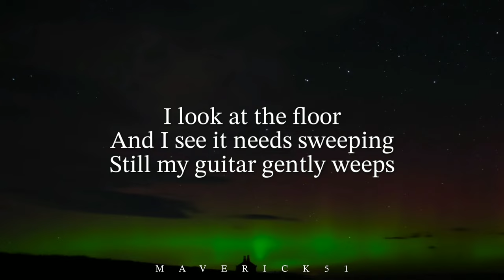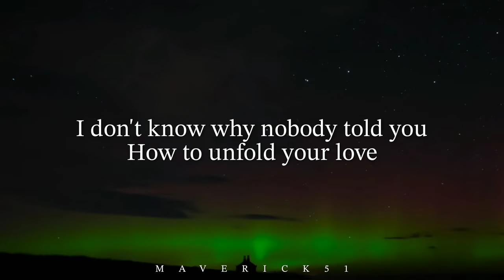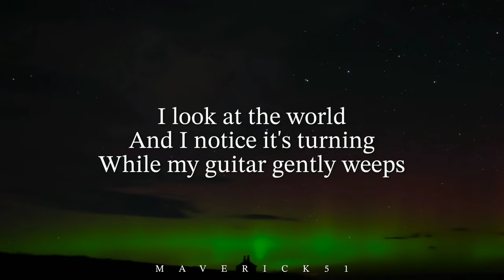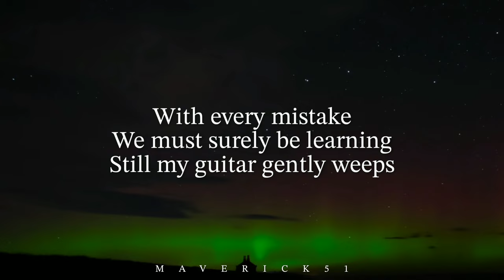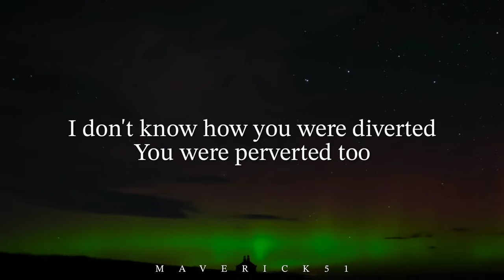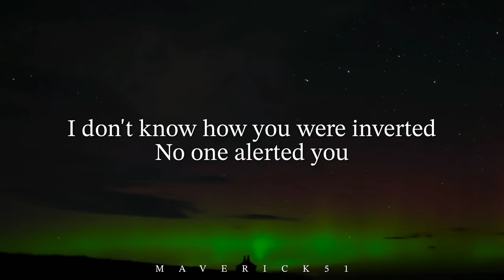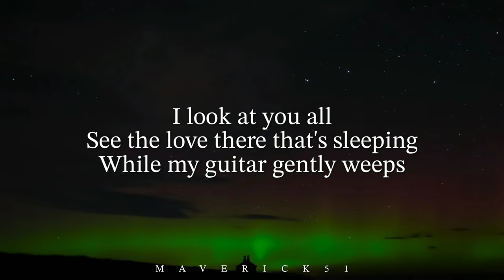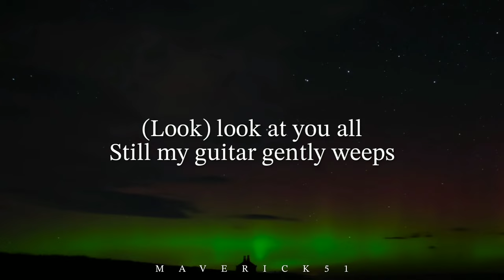The Beatles - While my Guitar gently weeps (LYRICS) ♪